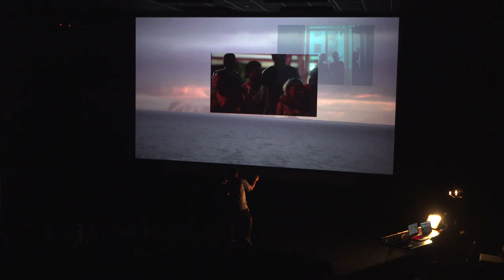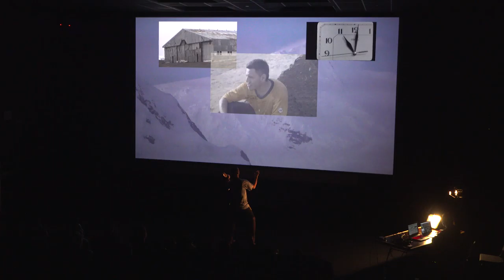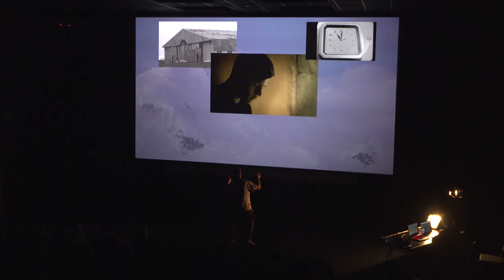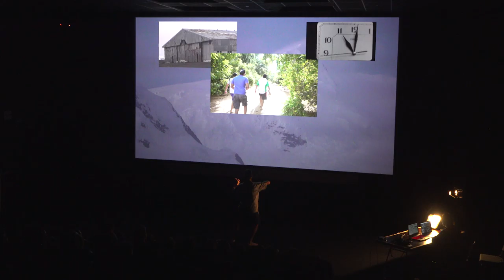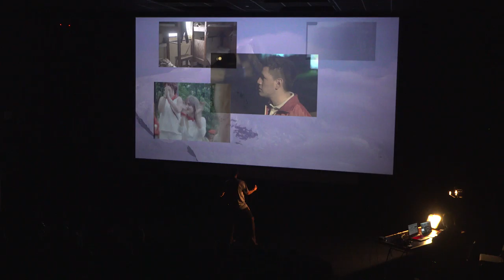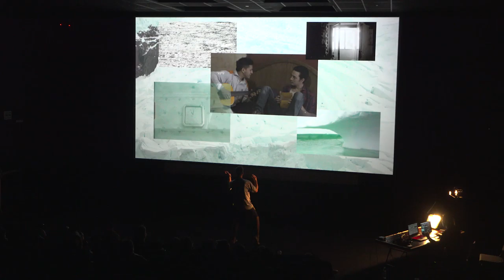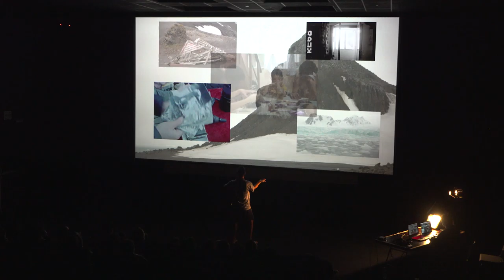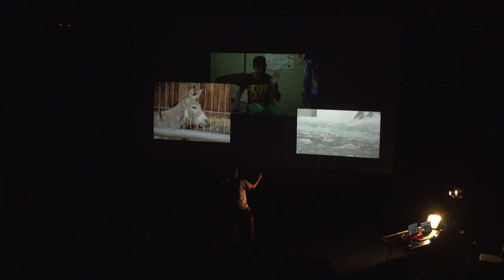Un Juego Latente de Francisco Bouzas y Joaquín Díaz-Durán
In December 2019 we had the opportunity to make our first performance in the framework of the Hypothesis, a kind of final presentations of the Master in Creation coordinated by Elias Querejeta Zine Eskola. The presentation was held on December 19th at 5pm in Tabakalera’s cinema Hall 1, before an audience of approximately 60 people and with a duration of 30 minutes, after which there was an extensive and interesting exchange with the audience.